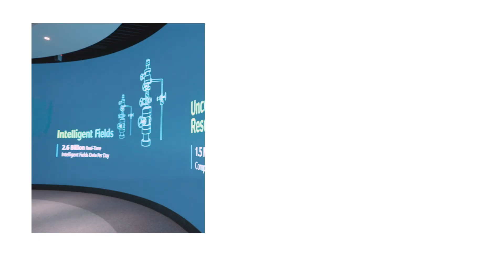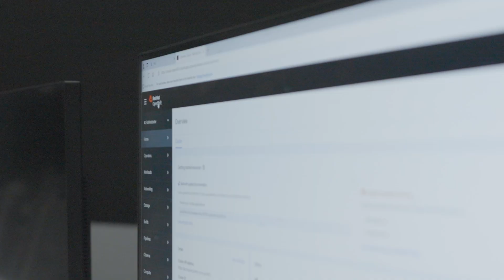Aramco Boosts Upstream Efficiency with Red Hat and AI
Learn how Aramco, one of the world's largest energy companies, partnered with Red Hat to help transform their upstream operations using generative AI. Aramco’s GenAI Foundation, built on Red HatⓇ OpenShiftⓇ, helped streamline processes, reduce costs, and save engineers hours of work daily by automating repetitive tasks like data analysis.

About Red Hat Innovation Awards 2025:
Through the Red Hat Innovation Awards program, Red Hat recognizes customers who have come up with exciting new ideas. This year, we honor four winners who took those big ideas and turned them into bold projects and outstanding technological achievements. Their stories show what's possible when teams work together using an open source approach.